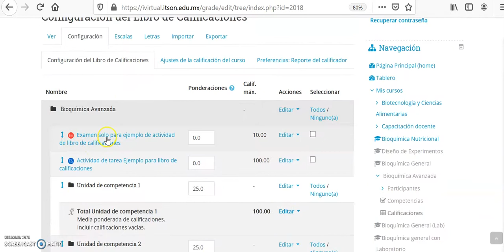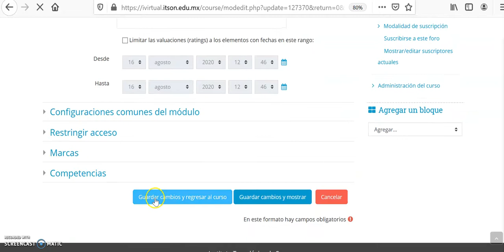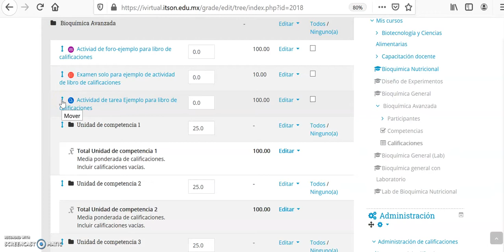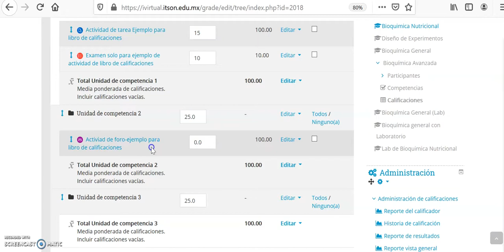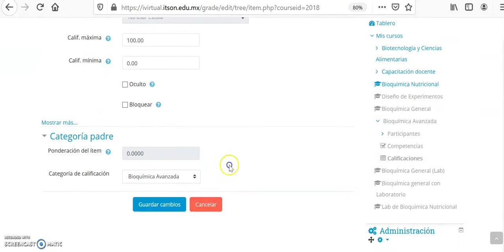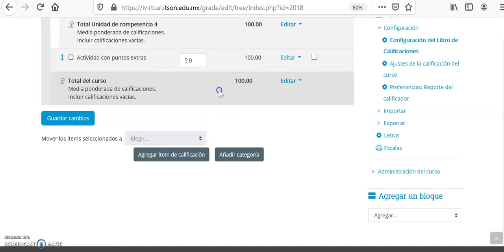12 libro de calificaciones en ivirtual -parte 2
Cápsula que muestra la organización de las actividades por unidad de competencia en el libro de calificaciones del ivirtual. Además de como agregar las ponderaciones y una actividad con puntos extra.